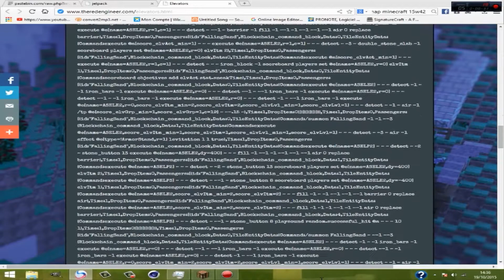COMMENT MONTER SANS EFFORT ???? COMMAND 1.9 "Technologique" (assenseur)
Alors un petit commentaire XD.